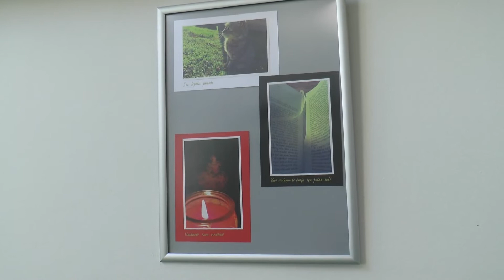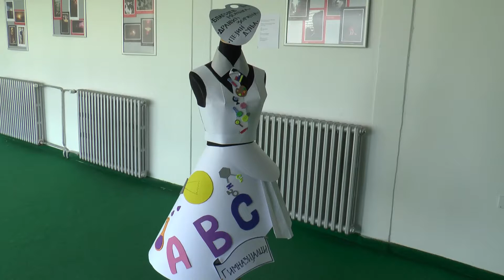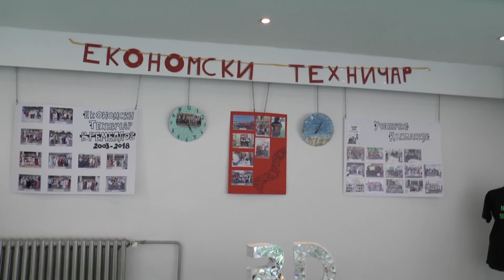Obeležen Dan Srednje škole Novi Bečej